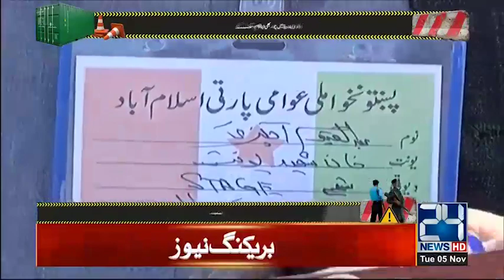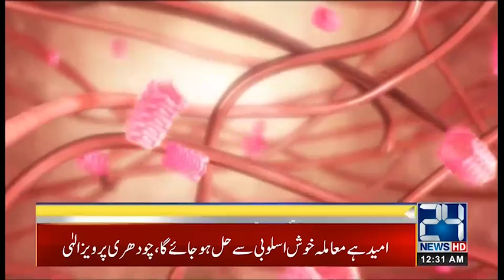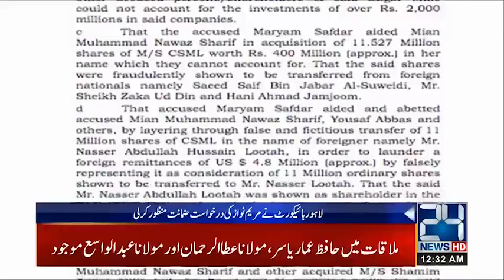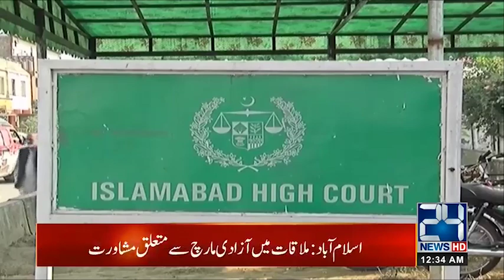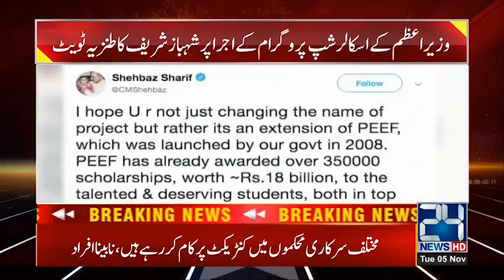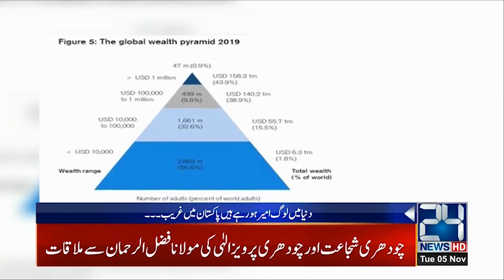News Bulletin | 12:00am | 5 Nov 2019 | 24 News HD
24 News HD is one of the leading news channels of Pakistan bringing you the latest current affairs from Pakistan and around the world.  Live National Assembly and Senate Session.